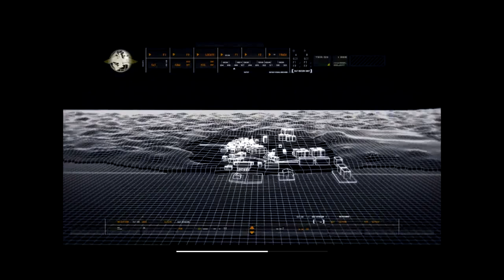Call of Duty 4 Modern Warfare #03 - A procura de Khaled Al-Asad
Fala galera mais uma vez com Call of Duty 4 Modern Warfare procurando o terrorista  Khaled Al-Asad. Espero que gostem!!

Você tem um canal no youtube, e quer fazer parte de uma Network, conheçam a Freedom Brasil, link na descrição

Grupo criado para notificação de vídeos novos e Lives no canal!

GAMERTAG Xbox One: StarGameOficial
PSN PS4: StarGameOficial